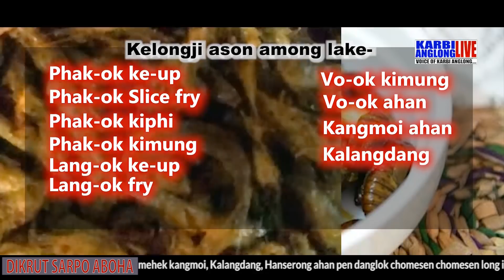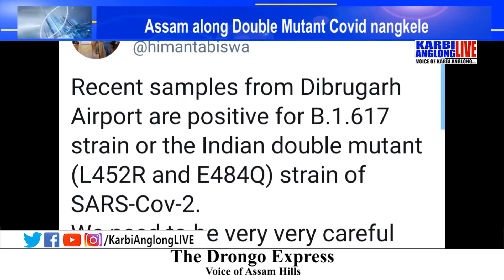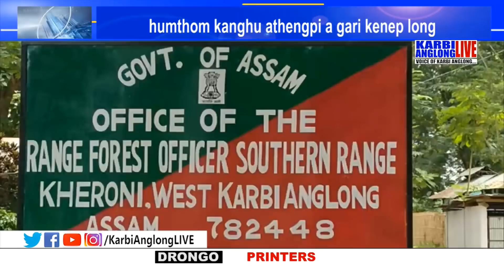Adap Abirta, 23 April 2021